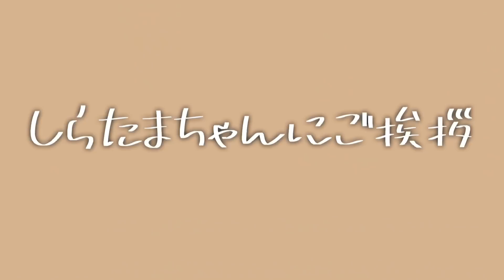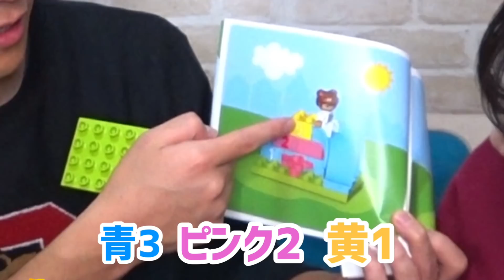【コージさんコラボ！】LEGOでハリネズミの家を作ってみたら可愛すぎた…！【レゴの家】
ブリリアンのコージさんと
しらたまちゃんとのコラボです🦔

快くコラボを引き受けてくれて、
レゴも頂き、有難うございました！

コージさんのチャンネルでもコラボ
動画が上がるので是非ご覧下さい☺️

@コージのじかん   ←チャンネルはコチラ

🐥質問やリクエストはコメント欄に！

E-DGE アカデミー 担当者宛

お便り、贈り物の宛先
〒150-0002 東京都渋谷区渋谷2-22-3 渋谷東口ビル 10F
E-DGE アカデミー  mocaちゃんTime- 宛